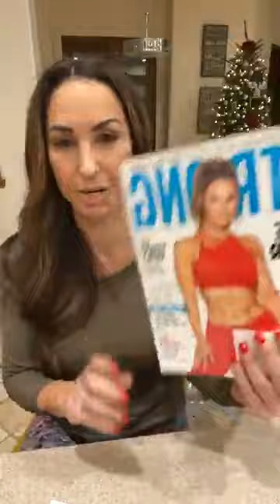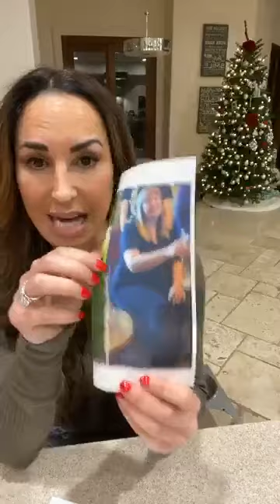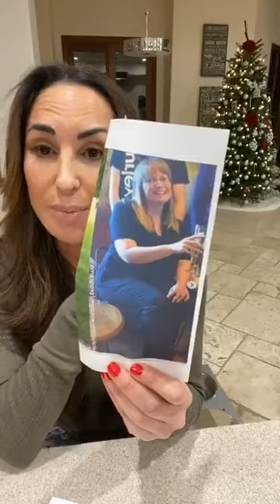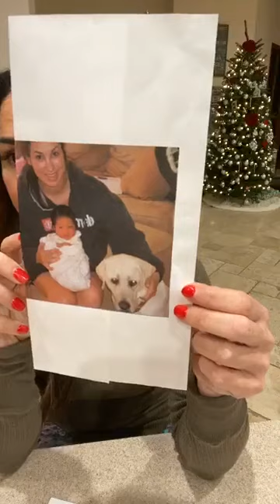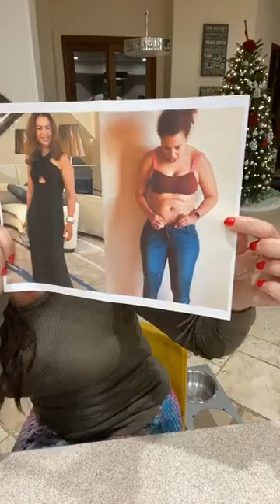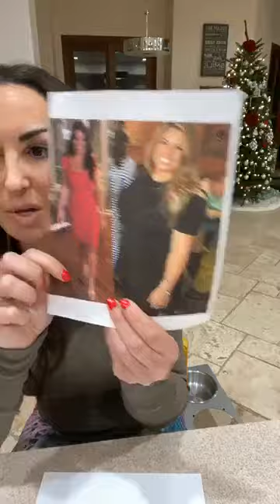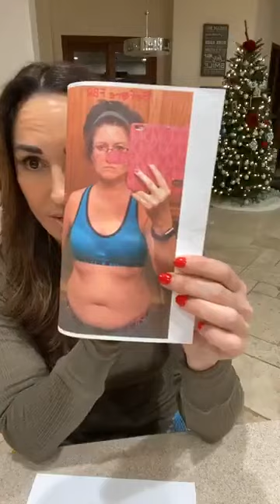Whatever you are not changing you are choosing